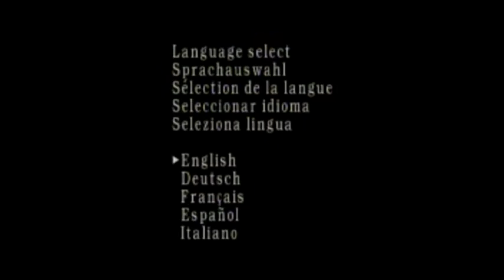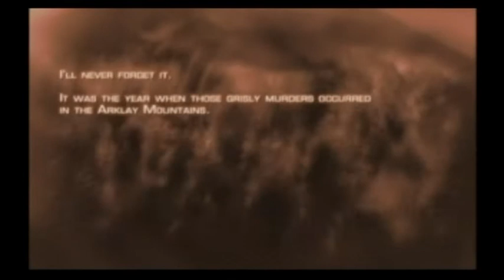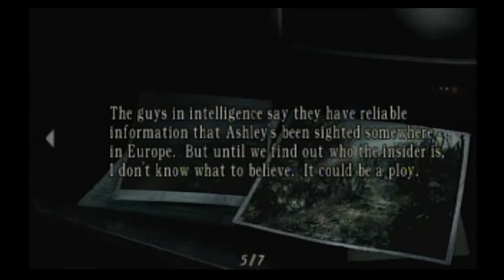Let's play Resident evil 4 (Blind) Part 1: He's not a zombie!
Welcome to my next let's play, I warn you I am liable to be terrible at this at first! Its not really my kind of game and I've nto played it before so I'll fall into all the traps, still makes it fun to watch, lots of schadenfreude right?

Remember this is a blind playthrough so please do not post any spoilers as this will make the videos far less entertaining when I know that a giant tunneling alsation is about to eat my wacky alien sidekick!